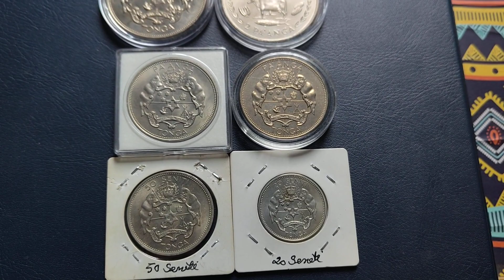Tonga Crown size Coin